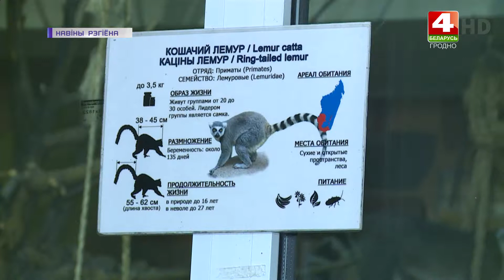Лемур Санта – новый обитатель Гродненского зоопарка. 27.11.2020